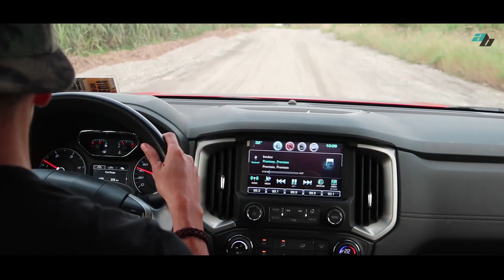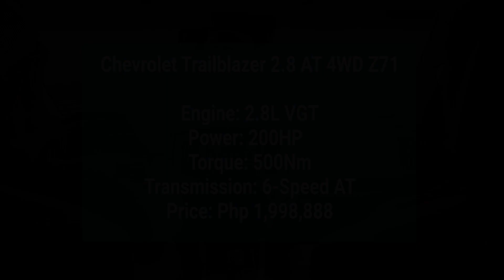Chevrolet Trailblazer 2.8 AT AWD Z71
Join Boom Gonzalez as we find new roads with Chevrolet Trailblazer 2.8 Z71 4WD!

What car would you like us to review next?

It means a lot to us. Thank you very much!